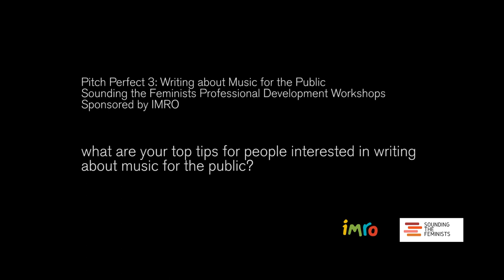STF's Writing about Music: Top Tips from our Guest Speakers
In 2019, Sounding the Feminists, with the generous sponsorship of IMRO, initiated a series of workshops for musicians on how to make a place for themselves in music. Through a series of informal workshops on Creating Music, Performing Music, and Writing about Music, participants and experienced guest speakers discussed the realities of how a musical artist can and should interact with organisations to promote their work.

Here's a sampler from our Writing about Music workshop where some of our Guest Speakers, Niall Byrne, Melanie Lynch, Toner Quinn, Helen Shaw, and Danielle Sofer, tell us about their top tips for writing about music.

STF would like to thank all guest speakers and participants for their invaluable contributions to these workshops, and to IMRO for sponsoring and hosting them. Videography by Jill Kenny.